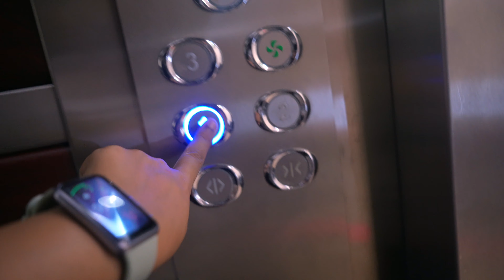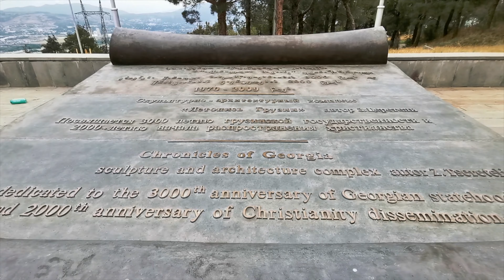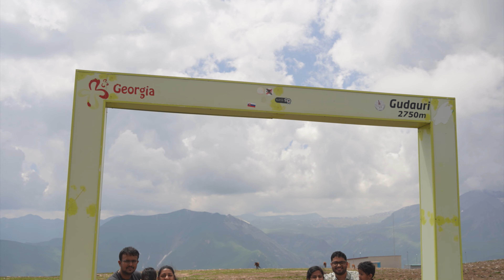Last Day in Tbilisi Georgia | Chronicles of Georgia | Travel Vlog [ Day 6 ]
This is the final day video of our 6 day Georgia trip.

we visited the Chronicles of Georgia in the morning and did some last minute shopping in Tbilisi Mall before heading to the Airport.

We booked our trip through a travel agency and they were amazing in their job.
Mr.Jeevan and Khatia made us feel totally comfortable right from the beginning of our trip.